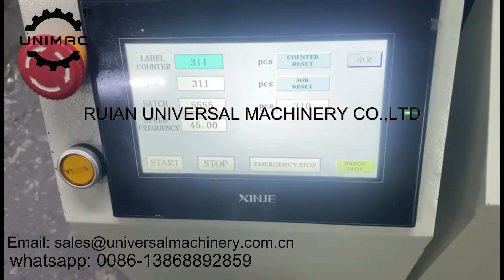TL-LY8-U2 PAPER CAR AIR FRESHENER KNOTTING MACHINE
This high speed automatic hang tag threader machine is specifically designed for different shapes of paper car air fresheners. It is cold cutting for elastic cord with universal feeder.

Automatic tags feeding ,hole punching, stringing, knotting and counting at one time. It can completely solve the trouble from manual stringing and manual knot tying.

It adopts PLC control. It is with high speed, stable running and easy to operate. The products which made from this machine are perfect, uniform and good quality. It is professional machine for producing all different shapes of paper car air fresheners.

Specification:
Model:  TL-LY8-U2
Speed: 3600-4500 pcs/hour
Tag size: 30*45mm to 100*150mmTag
Tag place the height: 230mm
String diameter: 0.3-1.2mm
loop length: 80-200mm
Knot tail: 10-15mm
Tag hole diameter:  3.5mm, 4mm, 5mm (can change the mould)
Tag thickness: 150-700g
Machine dimension: 1020*960*1490mm
Machine weight: 416kgs
Voltage: 220V, 50/60HZ, single phase
Power:  750W